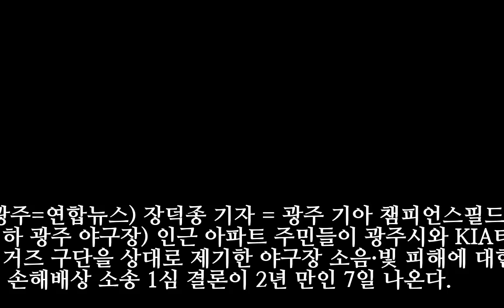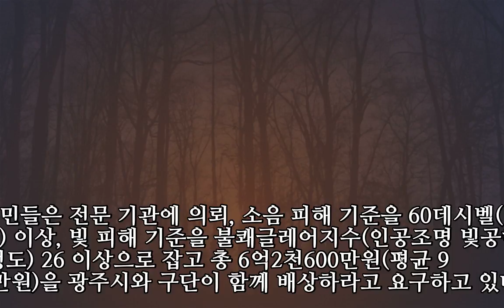"야구장 응원 소리·빛 피해 인정될까" 광주 손배소 7일 선고